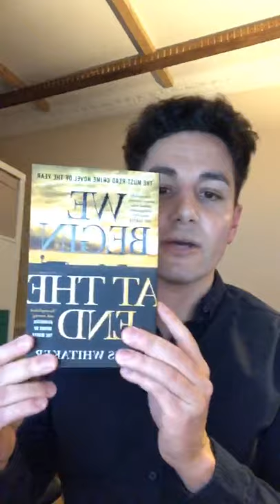Lucy Foley and Chris Whitaker in conversation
To celebrate Lucy Foley's spot as Thriller of the Month we brought her together with another great thriller writer, Chris Whitaker, for a chat about writing books that thrill and entertain readers. Find them both below.